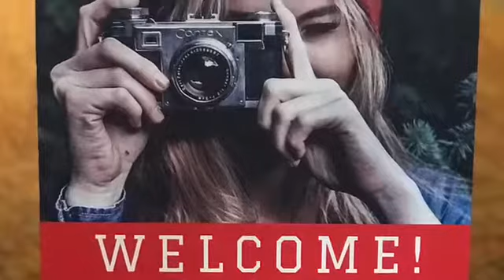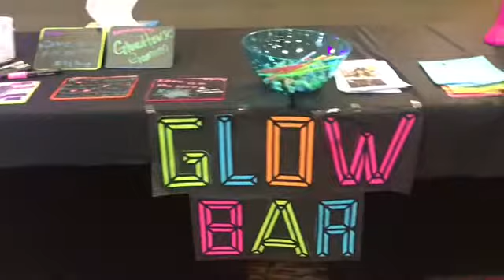GenZ Social Summit at Great Wolf Lodge, Southern California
Our day at GenZ Social Summit, held at Great Wolf Lodge in Southern California. This conference was geared towards tweens and teens, teaching them about online presence.